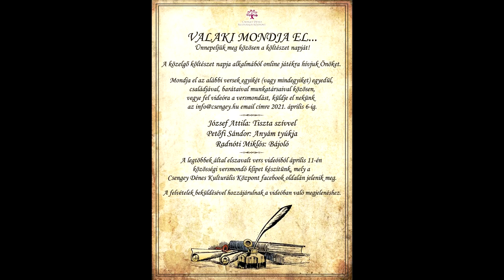20210415 kulturszoba kolteszet napja